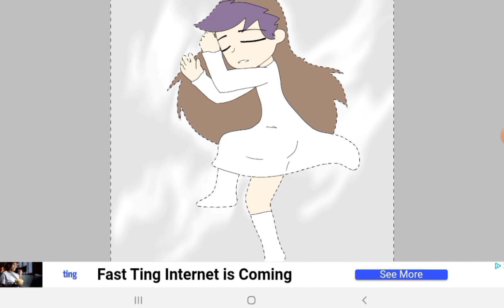drawing anne)cause i was bored 😁